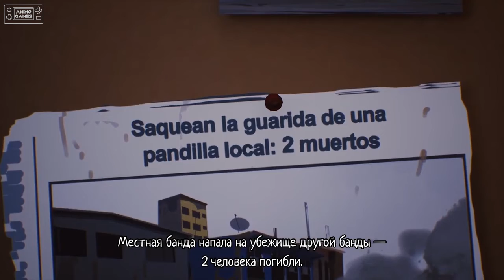Прохождение Life is Strange 2 - Эпизод 5.5 - Волки [Финал]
Действие игры начинается в октябре 2016 года, спустя 3 года после событий в первой части. В южном пригороде Сиэтла живёт 16-летний мексиканский латиноамериканец Шон Диас вместе с отцом-механиком Эстебаном и младшим 9-летним братом Даниэлем (их мать и жена Карен ушла из семьи много лет назад). В результате трагической случайности погибает Эстебан, из-за чего его двум сыновьям приходится оставить свой дом и прежнюю жизнь.